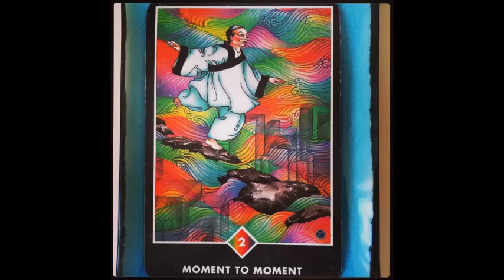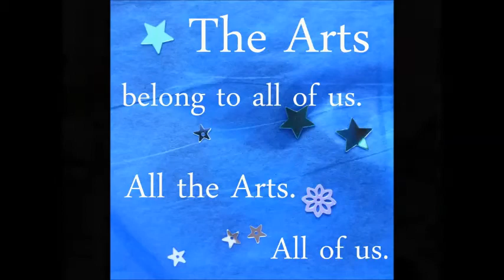Healing, Circles & The Arts BTS Jamie Ridler Studios 02 19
Every day I share what's going on behind the scenes at Jamie Ridler Studios. Today: Sending love and healing to my father-in-law, Chris, hosting a powerful conversation with my circles and Tanya Geisler and thinking about the power of including the arts in our lives!